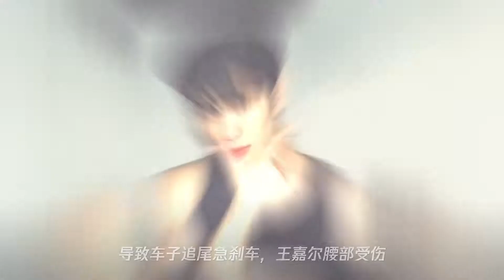在韩国机场 王嘉尔质问中国私生饭 发我地址出去的是不是你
➤Thanks收看！